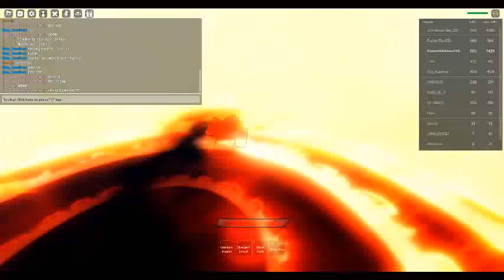Reworked Sukuna in Sorcerer Battlegrounds is broken.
MY LAPTOP IS CRASHING HELP.